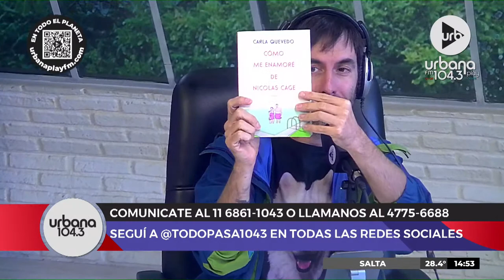¡Carla Quevedo en TodoPasa!